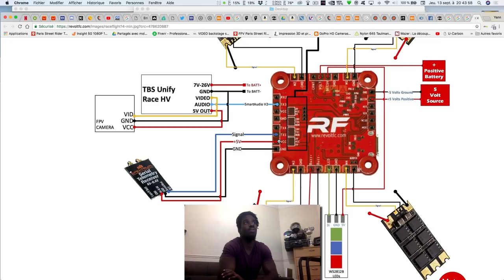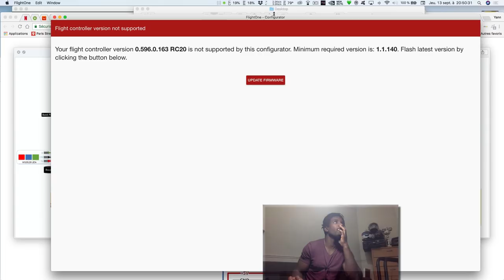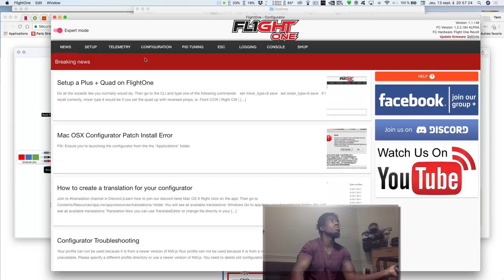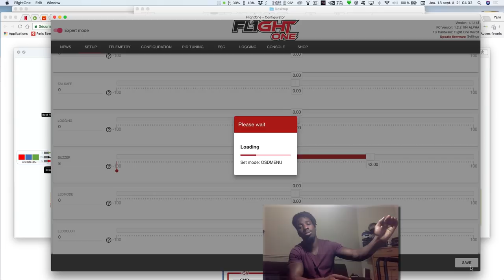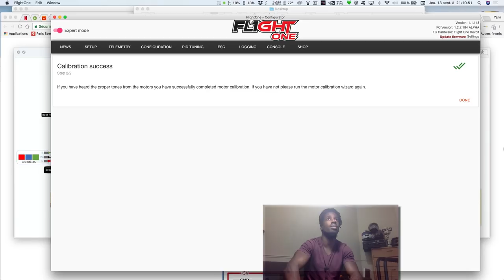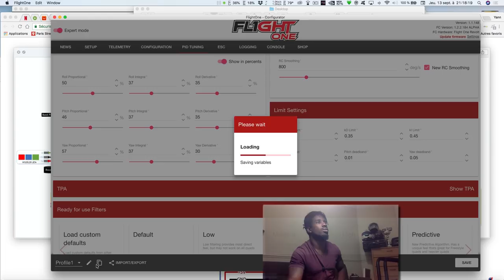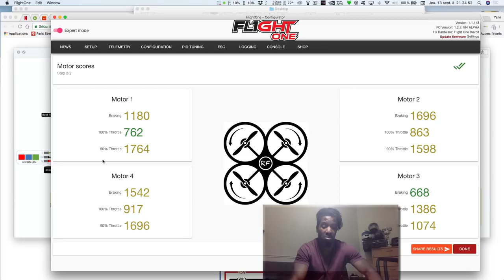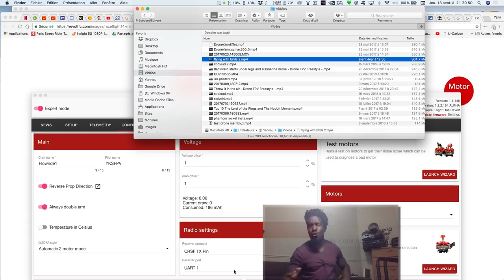BlackGyver Series #5 - Paramétrer un quad sous Flightone de A à Z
Suite de la vidéo précédente "Monter un quad sans soudures sur la FC"

Aujourd'hui nous voyons ensemble comment paramétrer un quad sous flightone de A à Z. Découvrons ensemble l'écosystème de mon firmware préféré !!

Il y a un bien un bug à à 37:17 le filtre stage 2 à côté du predictive filter doit être désactivé !

Mes quad freestyle principaux
frame :              flowride 6" et flosstyle 5"

lipo 6s :             Custom 6s li-ion

Mes quads FPV HD
frame :              ObigOne SkyHero custom
fc :                     Revolt OSD
rx :                     crossfire
moteurs :         f80
hélices :            t-motor 5143
esc :                  airbot typhoon
caméra :           prosight camera
vtx :                   prosight
lipo :                  4s

antennes :       tbs triumph et LX PRO 5.8 - LA FABRIQUE CIRCULAIRE

Gopro session 5
Panasonic lumix gh5
lumix 7-14 f4
Lumix 14-45 f4-5.6
Micro cravate filaire
Torche Led

alimentation
chargeur :                        2x alimentation HP 12,6v 100A en série